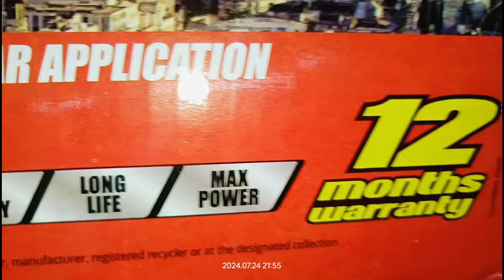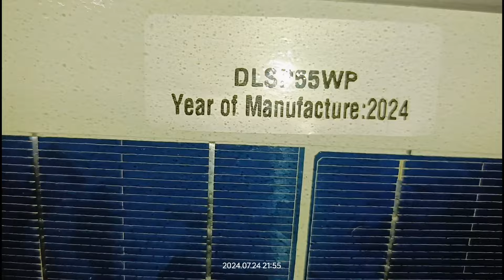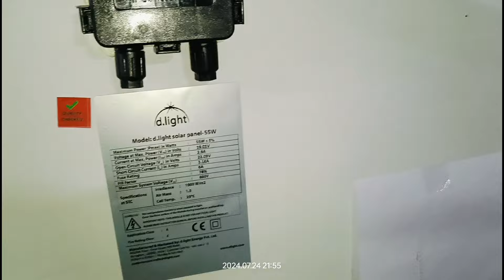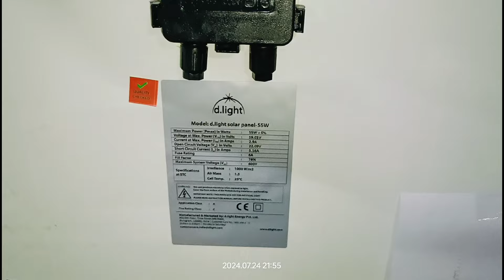पैनल 55 वॉट बैटरी 25Ah // Best Solar System for Poor People only 3000₹